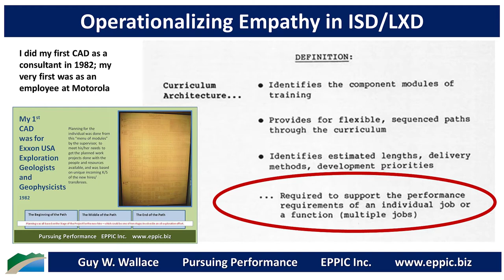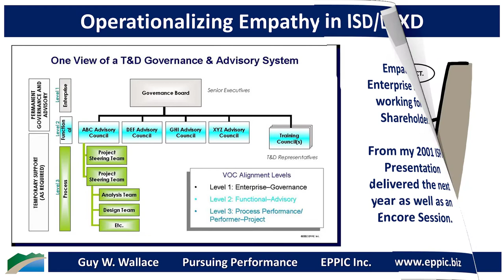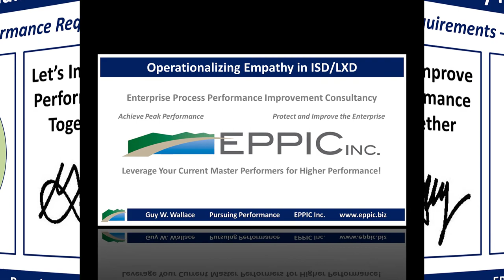Operationalizing Empathy in ISD LXD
pb-ISD/LXD: Can Perfect Empathy
be achieved? No.

Can we all do a much better job at operationalizing Empathy?
Yes.

It all begins with the planning & conduct of your Instructional Experience Development projects. IMO.